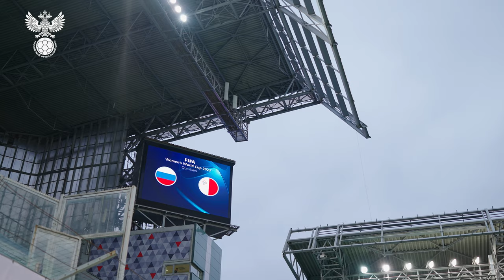Девчата. Россия - Мальта: за кадром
Традиционное напутствие капитана, игровые моменты и поддержка главного тренера – всё, что осталось за кадром отборочного матча ЧМ2023 с Мальтой.